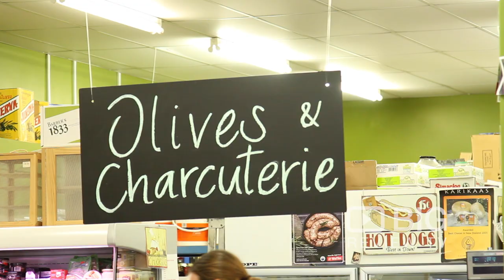OnTrays a Grocery Store in Wellington selling Wine, Olive Oil and Cheese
Situated just off Jackson Street, OnTrays caters to a wide variety of ethnicities. known as the South African shop and we carry a wide range of South African groceries, one of the widest ranges of South African wines in New Zealand,

OnTrays
38 Fitzherbert Street Petone Wellington NZ 5010